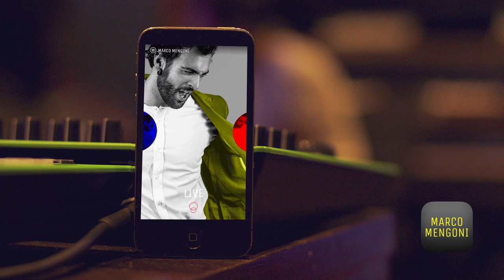Mengonilive2015: scarica l'App e diventa protagonista!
Scaricando gratuitamente l'App di Marco Mengoni negli store iTunes e Google Play potrai vivere un'esperienza esclusiva e diventare il protagonista del Mengonilive2015.